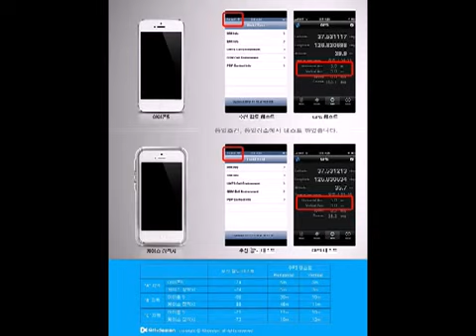4th Design iPhone 5 Алюминиевый Бампер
4th Design iPhone 5 Алюминиевый Бампер
Интернет-магазин  isaleall.ru